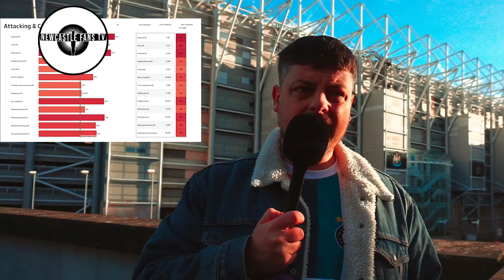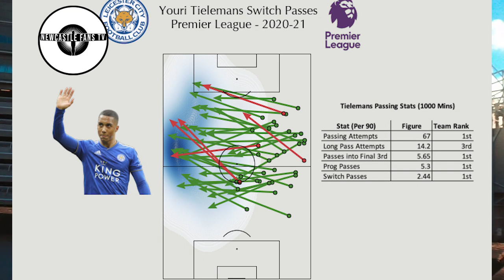YOURI TIELEMENS TO NEWCASTLE UNITED?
Karl runs through a player possibly now on the market, with his contract running down at Leicester City, Belgium international Youri Tielemans. He believes it's an ideal signing for Eddie Howe's high flying Newcastle United.

30 day free Amazon Prime
Amazon Audible
3 free months unlimited Amazon Music